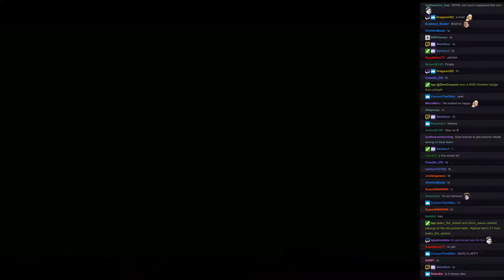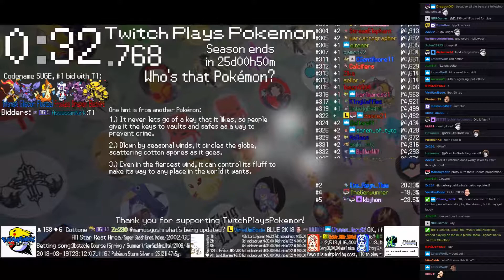Twitch Plays Pokémon Battle Revolution - Matches #111122 and #111123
#111122 [Blue: Flygon (Special), Mudkip (Special), Wingull (Physical)] vs [Red: Vaporeon (Physical), Prinplup (Standard), Blaziken (Mixed)]

10:40 : #111123 [Blue: Aipom (Physical), Flaaffy (Screens), Weedle (Standard)] vs [Red: Minun (Physical), Cherubi (Physical), Charmeleon (Blaze)]